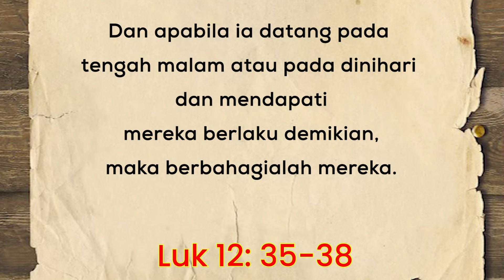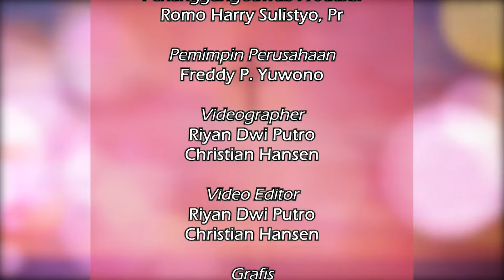GO-WORRY 22 OKTOBER 2024